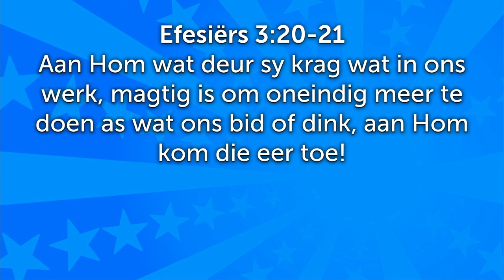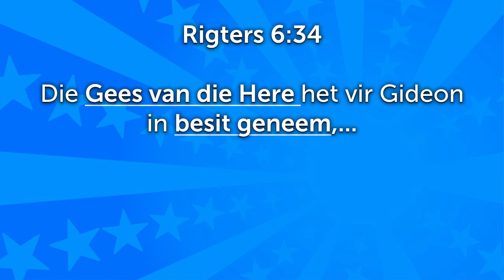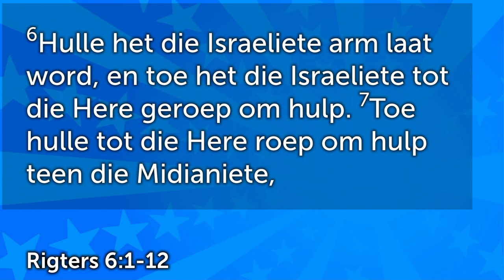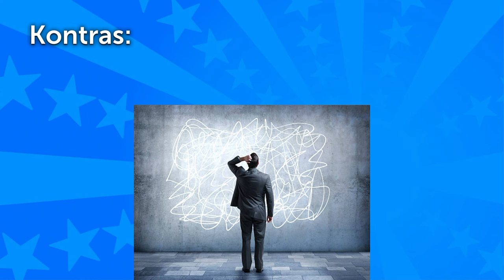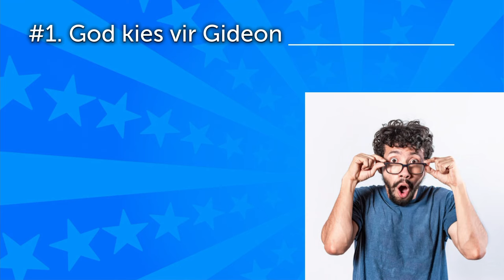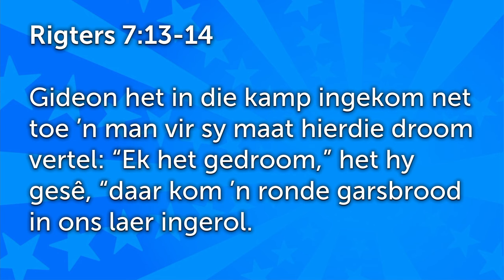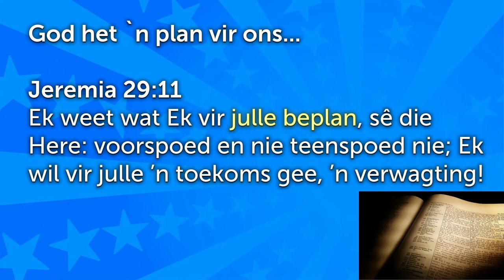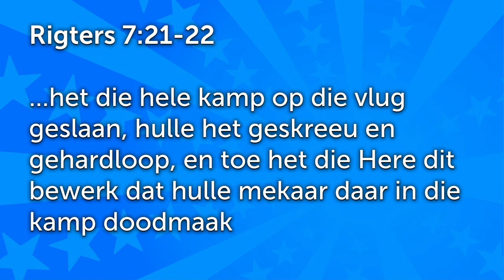Gideon - God is besig met iets [Gewone mense - Deel 7]